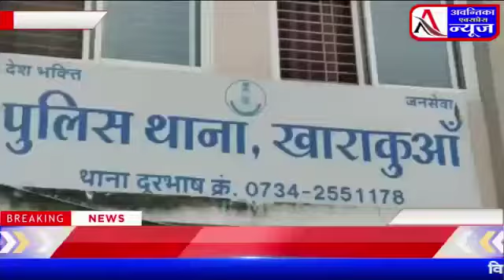जिंजर मामले के दोषियों को कोर्ट में पेश किया